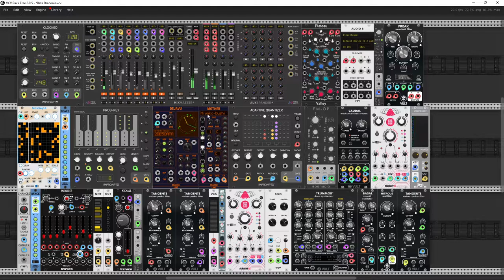Beta Draconis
Hi Rackerz. Today I present my last patch. I mixed some "old" and "new" patch ideas. Cheers